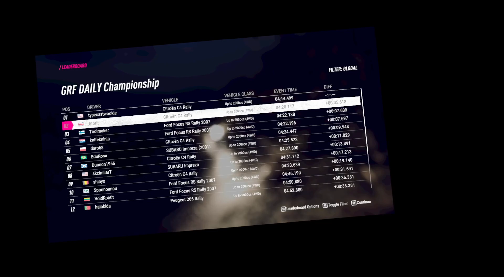Dirt Rally 2.0: Ocean Beach Sprint Reverse (night, wet) GRF Daily in 2000cc Citroen C4